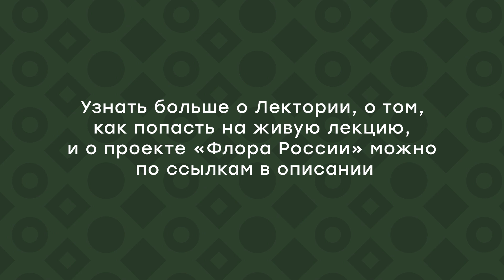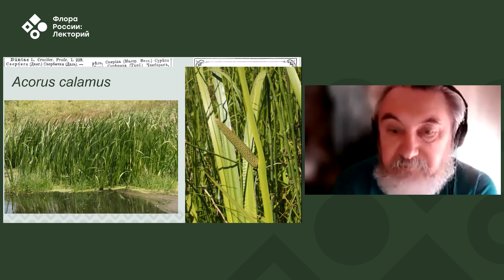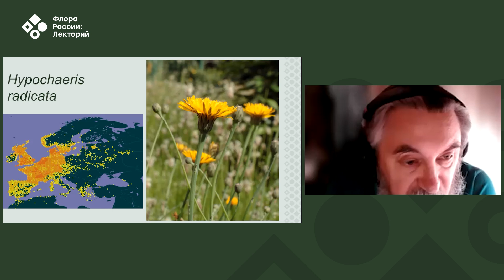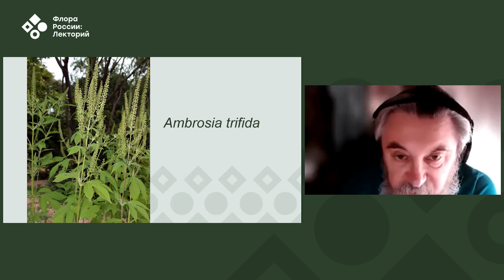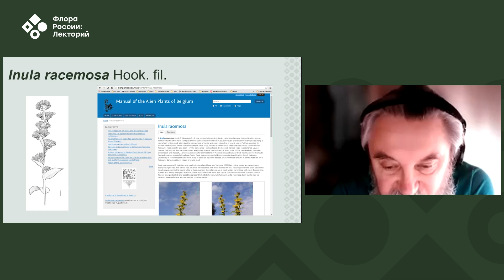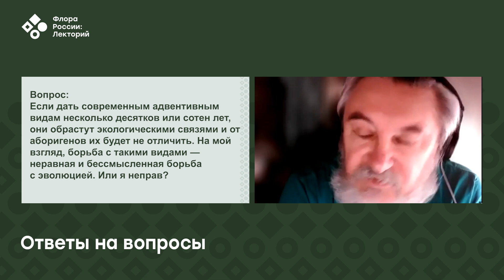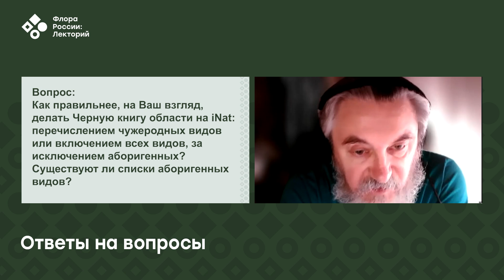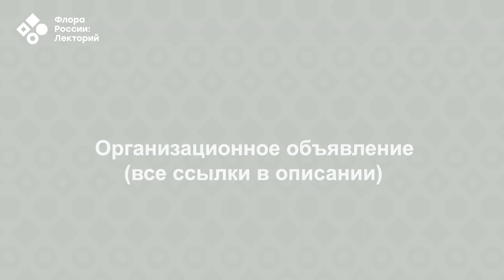Загадки чужеродных видов (Сергей Майоров)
Привет, это Лекторий «Флоры России» — площадка для общения на интересные темы современной ботаники. Здесь мы:
- смотрим выступления от самых разных экспертов на научные темы,
- задаем вопросы и получаем ответы,
- общаемся и становимся частью большого сообщества платформы iNaturalist.
Лекторий проходит с февраля до конца мая 2023 года. Каждую неделю мы размещаем записи прошедших лекций на нашем YouTube-канале.

8 апреля мы провели девятую встречу  рамках большого цикла научно-популярных лекций, которые пройдут до конца мая. Лектором был Сергей Робертович Майоров, кандидат биологических наук, старший научный сотрудник кафедры высших растений биологического факультета МГУ.
В последние годы изучение заносных видов становится научной рутиной, однако мир чужеродных растений огромен и разнообразен, и задает массу вопросов, на которые не всегда найдутся очевидные ответы. О таких загадках, в том числе, и поговорили на лекции.

Следить за анонсами проекта и лектория и записаться на них можно в этих сообществах:

Лекторий организован Гербарием Московского государственного университета, а по своей сути является частью проекта «Флора России».
*Цель проекта — создать цифровую базу данных по биоразнообразию сосудистых растений, которая станет самой большой в России. К сосудистым растениям относятся все высшие растения за исключением мохообразных. В базу данных войдут также сведения о динамике распространения видов, этапах их сезонного развития и экспансии заносных видов. Проект активен и проводится на территории всей России.

Тайминг:
0:00:00 - Заставка (О лектории)
0:00:42 - Начало лекции
0:03:53 - Всегда ли вредны чужеродные виды и как их используют?
0:06:16 - Как отличить чужеродный вид от аборигенного?
0:13:37 - Истории разных видов
0:58:54 - Вопросы из формы регистрации
1:10:33 - Вопросы из чата
1:28:00 - Прощания и объявление